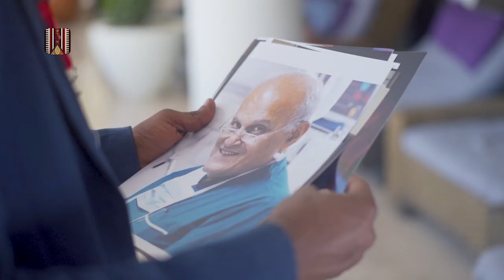African Icon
Sir Magdi Yacoub is an Egyptian surgeon and he
was involved in the development techniques of
heart and heart-lung transplantation in the United
Kingdom.
Check out a glimpse about his iconic journey!